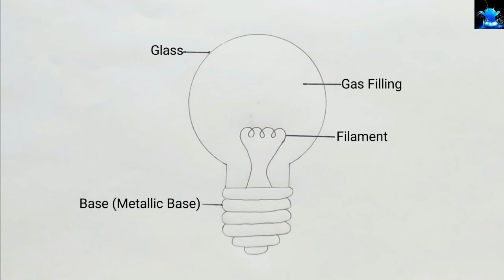how to draw electric bulb easy | how to draw bulb step by step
Title: how to draw electric bulb easy | how to draw bulb step by step

Hello Friends in this video I tell you about how to draw bulb step by step. After watching this video you will be able to draw diagram of bulb in examination by using easy way for beginners. It is very easy to draw. This video is regarding how to draw froth flotation process. So friends of you have problem in any other diagram so tell me in comment box.